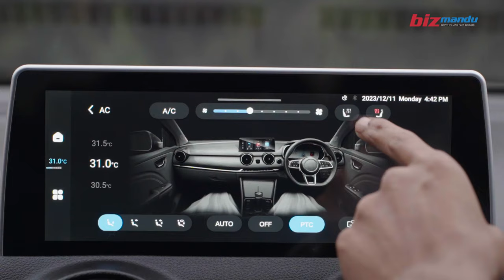नेपाली सडकका लागि कति उपयुक्त छ चिनिया ब्रान्डको सेरेस थ्री? (टेस्ट ड्राइभ) |Seres 3EV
नेपाली सडकका लागि कति उपयुक्त छ चिनिया ब्रान्डको सेरेस थ्री? (टेस्ट ड्राइभ) |Seres 3 EV|